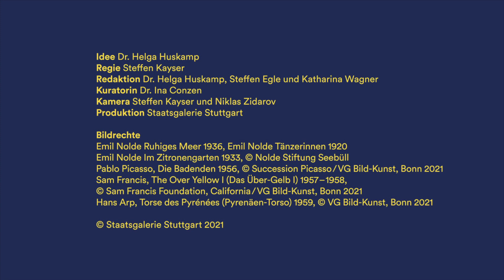Die Sammlung der Staatsgalerie - Klassische Moderne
Über 700 Jahre Kunstgeschichte können Sie in unserer Sammlung entdecken, darunter viele Meisterwerke und eine international herausragende Sammlung zur Kunst der Moderne. Werke der Alten Meister von Ratgeb über Memling, italienische Kunst von Tiepolo bis Vasari, Werke der Klassischen Moderne wie die Pferde von Marc und Schlemmers Triaden, bis zu zeitgenössischen Arbeiten von Kienholz und Probst – diese Highlights stellen Ihnen unsere Kuratorinnen in der neuen Filmreihe vor.

In diesem Film präsentiert Ihnen Dr. Ina Conzen unsere Werke der »Klassischen Moderne«.